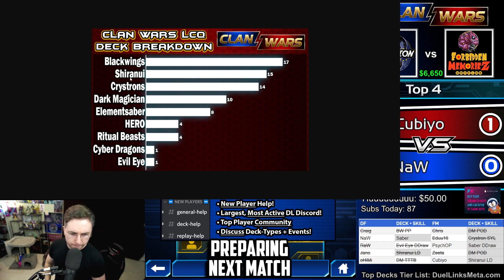$6,650! Clan Wars! Last Chance Qualifier! [Yu-Gi-Oh! Duel Links]